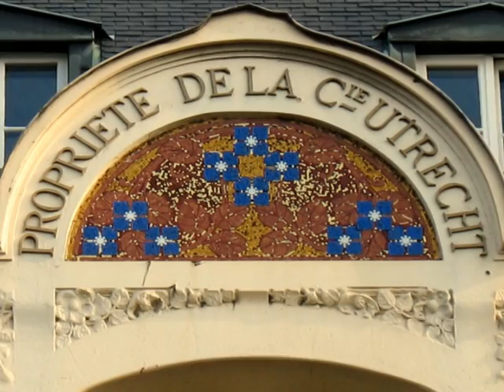Paris Compagnie Utrecht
Cet immeuble de rapport se dresse au n° 7 du boulevard de la Madeleine. Il fut construit pour la compagnie d'assurance Utrecht vers 1910; La façade comporte des éléments " Art Nouveau " remarquables dont une mosaïque polychrome ceinturant la corniche.